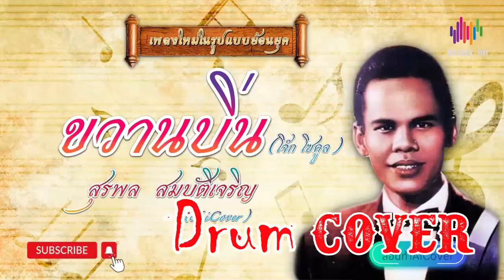ขวานบิ่น โจ๊กโซคูล v อมตะ ลูกทุ่ง Electric Drum cover by Neung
ผมเล่นดนตรีกลางคืน ชอบฟังหลายๆแนว ขอบคุณที่เข้ามาดู